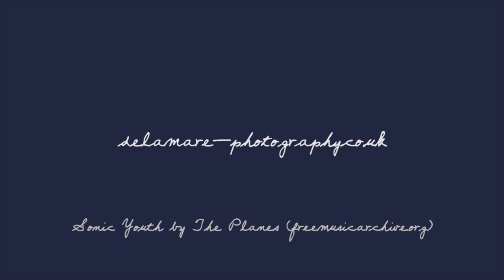Eden Boutique Creative Image Project 2015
Newton Rigg's Hairdressing and Beauty Therapy students showcase their skills with the Creative Image project.